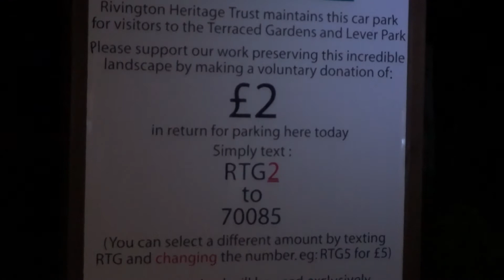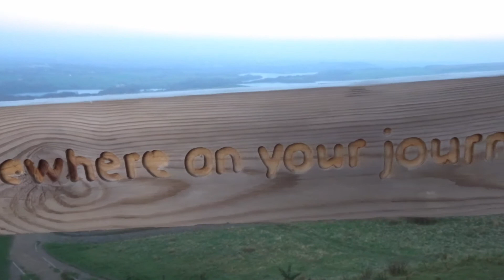Watching the Sunrise at Rivington Pike | Winter Hill | Bolton | 2020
We got up super early on a SATURDAY to hike up Winter Hill to Rivington Pike to watch the sunrise.

We parked at the Pigeon Tower car park, which cost a suggested donation of £2.

Rivington Pike is a hill on Winter Hill, part of the West Pennine Moors at Rivington, Chorley in Lancashire, England. The nearest towns are Adlington and Horwich. The Pike Tower is a prominent local landmark and is located at the summit. The area is popular with hill walkers and for mountain biking.

Sony DSCHX90 Digital

This video is family-friendly but has not been created for children.